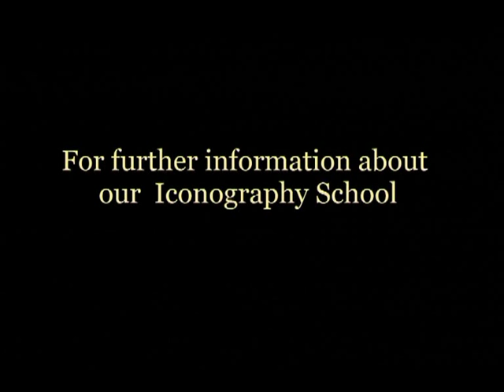Byzantine Iconography Courses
The school of Byzantine iconography which is run by Theodoros Papadopoulos gives you the opportunity to learn the sacred art of Byzantine iconography. By taking the classes you give yourself the chance to get acquainted with all the ancient and modern techniques, which will assist you to become a knowledgeable iconographer.
The classes are for all levels, from beginners to professional iconographers, from Greece and other countries.

(Byzantine painting Christian Orthodox icons, Hand-made icons, iconography, hagiography, Iconografia, Byzantine iconography.